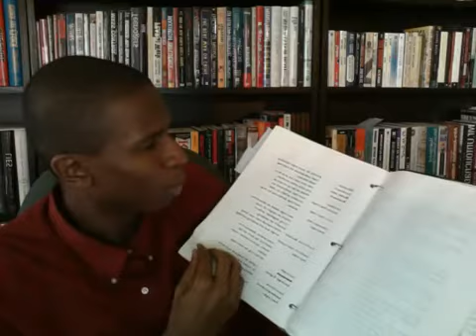Djehuty Ma'at-Ra - Transitioning Diet From Meat based To Raw Vegan/Vegetarian Diet